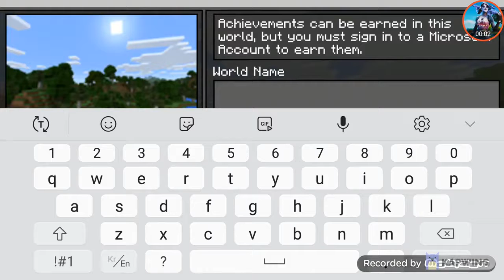My Old Video